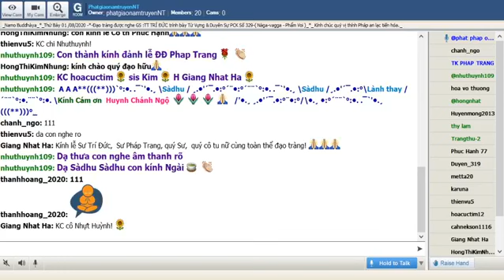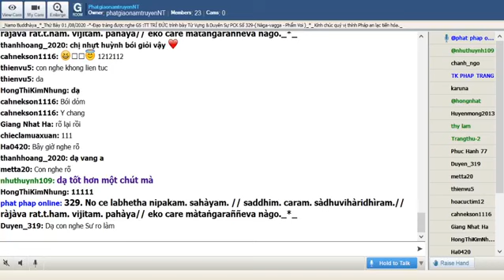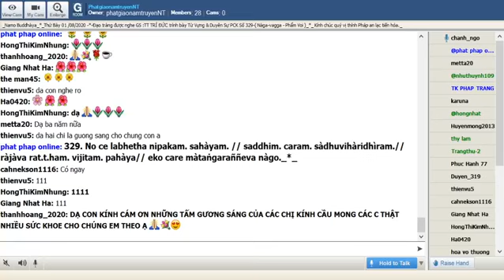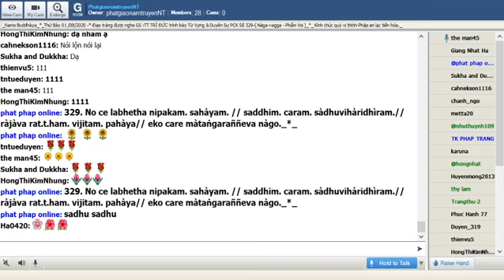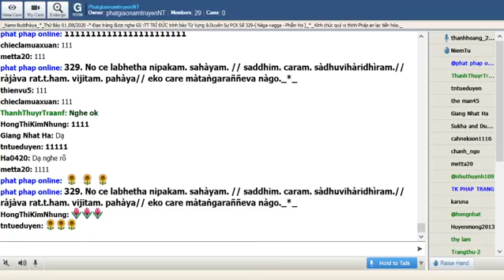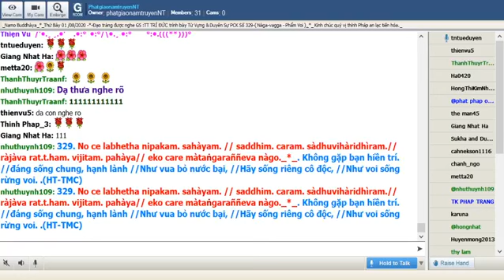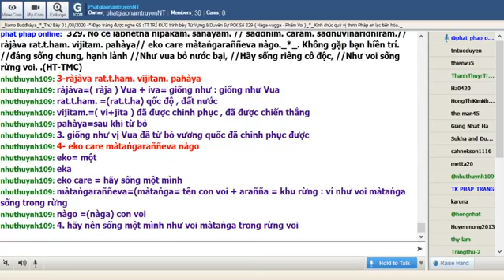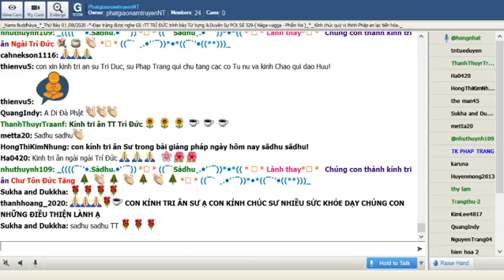01-08-2020_Room PhatgiaonamtruyenNT - Ngài Trí Đức giảng Pháp Cú Kinh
PhatgiaonamtruyenNT Thứ Bảy Aug 01-2020. Ngài Trí Đức giảng từ vựng, ý nghĩa & duyên sự Pháp Cú Kinh Số 329.-Đức Bổn Sư lưu trú tại khu Lâm Vụ Pàlileyaka thuộc Đại Lâm Rakkhita - đề cập đến : số đông Tỳ Khưu -*- Ngài thuyết lên kệ ngôn này.-( Nàga vagga-Phẩm Voi )_*_

*329. No ce labhetha nipakam. sahàyam. // saddhim. caram. sàdhuvihàridhìram.// ràjàva rat.t.ham. vijitam. pahàya// eko care màtaṅgaraññeva nàgo._*_.

*Không gặp bạn hiền trí. //đáng sống chung, hạnh lành //Như vua bỏ nước bại, //Hãy sống riêng cô độc, //Như voi sống rừng voi. .(HT-TMC)

*329. Ra đi trên bước đường đời //Nếu không gặp bạn là người trí nhân //Là người tuệ hạnh trong ngần //Là người chánh niệm ân cần sớm hôm //Thà rằng vững bước cô đơn //Như voi chúa nọ thâm sơn một mình!( HT-Giới Đức)

*329:Nếu không có được người bạn khôn ngoan là bậc trí tuệ sống tốt đẹp làm người bạn đồng hành thì giống như vị Vua đã từ bỏ vương quốc , đã chiến thắng được hãy nên sống một mình như loài voi màtaṅga sống ở trong rừng voi

1-No ce labhetha nipakam. sahàyam.
no= không
ce= nếu
- No ce=nếu không
labhetha= nên đạt được , có thể đạt được
nipakam. =( nipaka) khôn ngoan
sahàyam.=(sahàya) bạn bè

2- saddhim. caram. sàdhuvihàridhìram.
saddhim.= cùng với
caram. =(cara) đi lang thang , thực hành
saddhim. caram. = bạn đồng hành
sàdhuvihàridhìram.=(sàdhu= tốt đẹp +vihàra= nên sinh sống , nơi ở , sở hữu +dhìra= thông minh , khéo léo , có trí : người trí có sự sống tốt đẹp

= 1& 2. Nếu có thể đạt được người bạn khôn ngoan là bậc trí là người bạn đồng hành

3-ràjàva rat.t.ham. vijitam. pahàya
ràjàva=( ràja ) Vua + iva= giống như : giống như Vua
rat.t.ham. =(rat.t.ha) qốc độ , đất nước
vijitam.=( vi+jita ) đã được chinh phục , đã được chiến thắng
pahàya=sau khi từ bỏ

= 3. giống như vị Vua đã từ bỏ vương quốc đã chinh phục được

4- eko care màtaṅgaraññeva nàgo
eko= một
eko care = hãy sống một mình
màtaṅgaraññeva=(màtaṅga= tên con voi + arañña = khu rừng : ví như voi màtaṅga sống trong rừng
nàgo =(nàga) con voi

= 4. hãy nên sống một mình như voi màtaṅga trong rừng voi